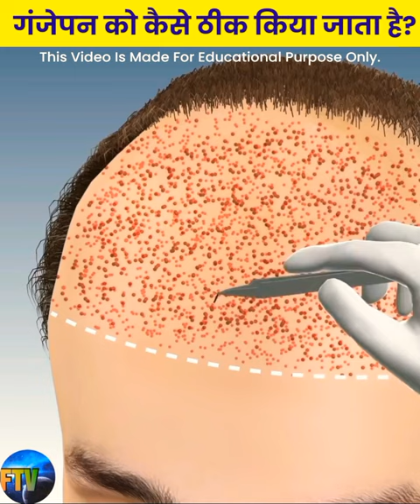गंजेपन की समस्या को कैसे ठीक किया जाता है 3D Animation